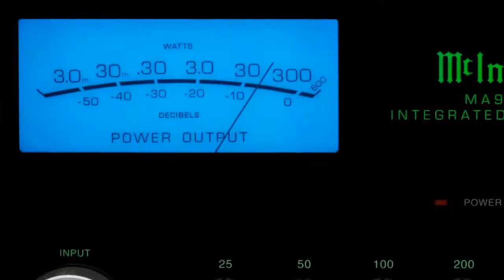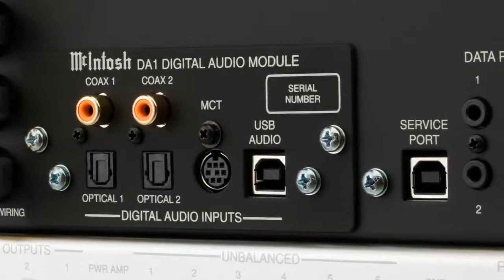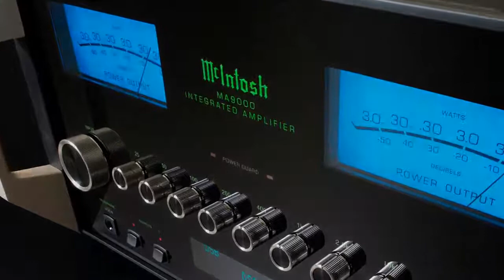McIntosh MA9000 - iEar.nl